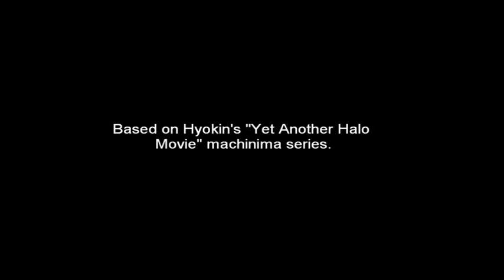Yet Another Halo Movie - Episode 1. Arrival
A spartan named 'Hyokin' is transferred to an island base where he meets his new boss, Sergeant Canecutter.